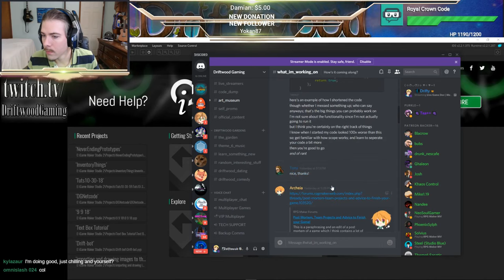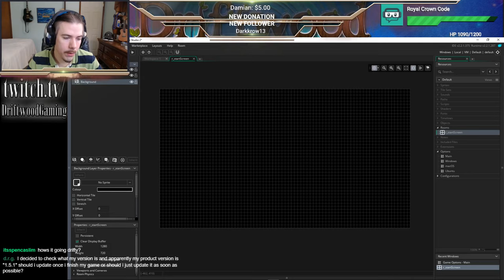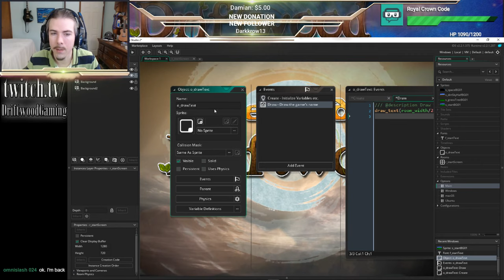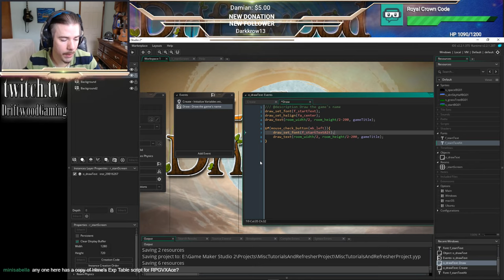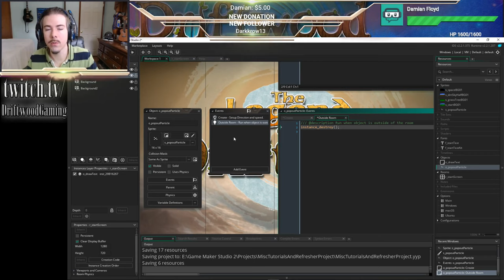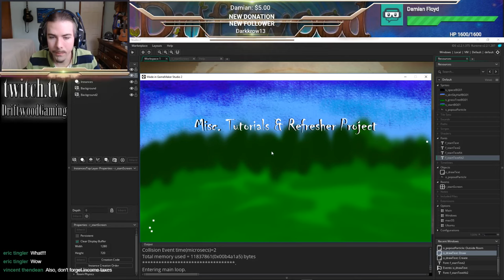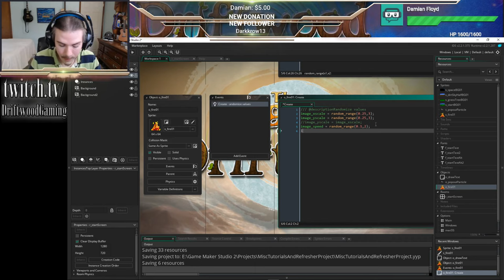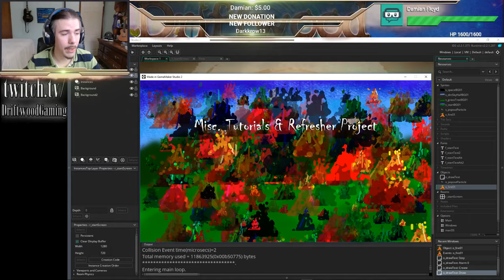Live Game Dev | Messing around in GMS2 | GameMaker Studio 2 Tutorials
Afterwards we'll be working on a new simulation / RPG game called Natural Explorers using the RPG Maker MV engine. The general idea is to show you almost every step I take in making a game from the beginning to the end. I've edited this to take out and speed up some of the repeated processes for your convenience. I hope you find this LMAG a useful experience to enhance your game making skills.